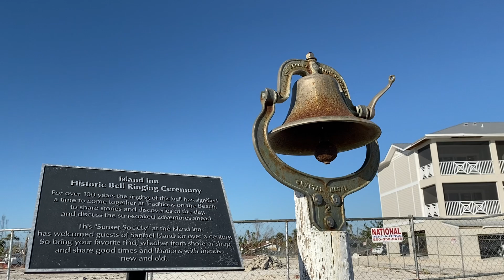Shelling On Sanibel Island 2023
Shelling on Sanibel Island 2023 near the Island Inn Hotel.